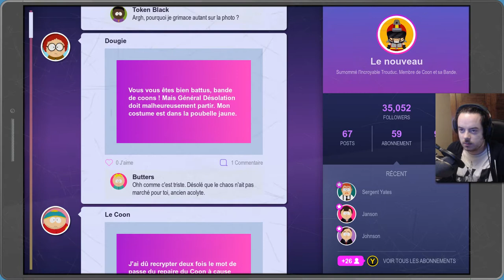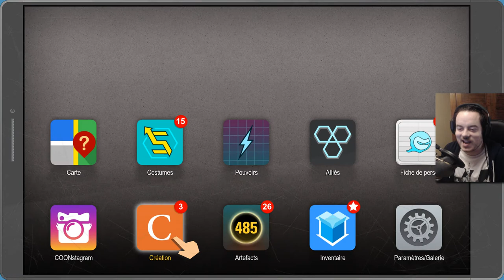[Playthrough] South Park : L'Annale du Destin - Ep. 21 : Le vrai méchant... [FR]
Aujourd'hui nous prenons connaissance du cerveau machiavélique derrière le rapt des chats!